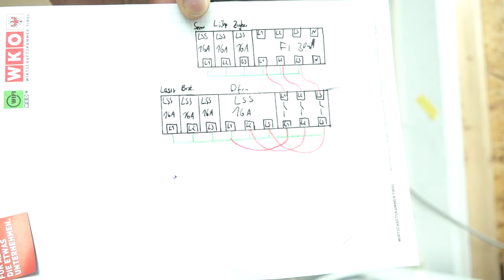⚡Unterverteiler die Zweite... 🎖️ Jetzt mit noch mehr richtig!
Da ich wirklich richtig tolle Kommentare und Hinweise auf mein erstes Video bekommen habe, war für mich klar, dass ich einiges nacharbeiten muss.
In diesem Video seht ihr, was ich alles so falsch hatte und wie ich die Fehler ausbessere.
Wer im Übrigen Lust auf ein Unterverteilervideo von jemanden hat, der weiß was er tut, soll einfach mal hier reinschauen: